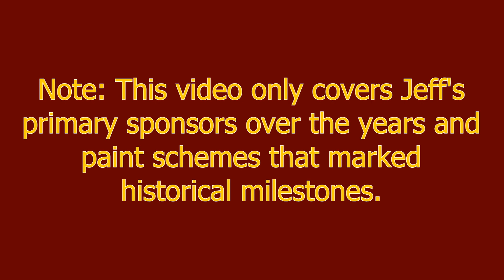Jeff Gordon's paint schemes through the years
There are most of Jeff Gordon's Winston/Nextel/Sprint Cup paint schemes since the early '90s.